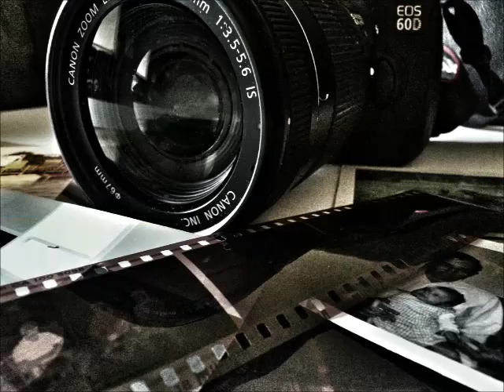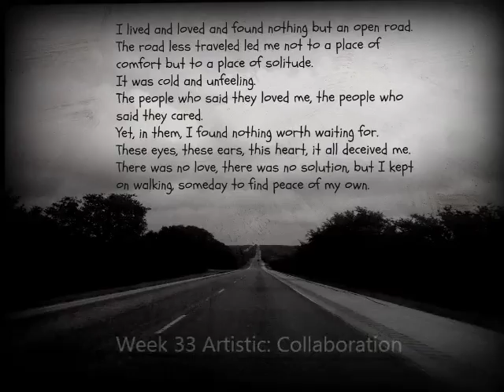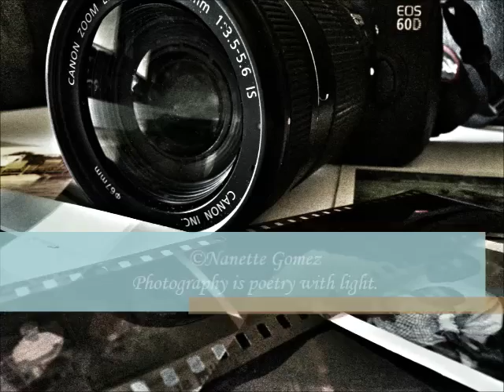My 2016 Dogwood52 Photography Challenge is Complete!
In 2016 I took on the Dogwood52 Photography Challenge and I completed it! Learning, challenging myself and growing in skills through the Dogwood52 Photography Challenge was fun and just as it's called, challenging.